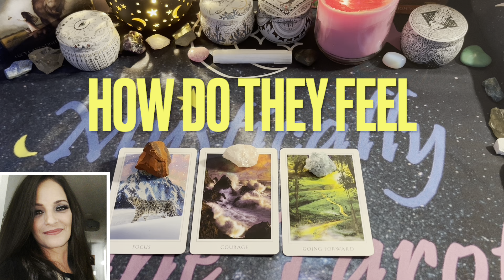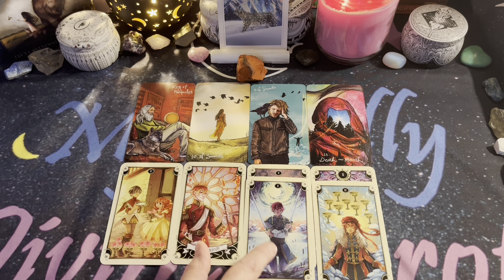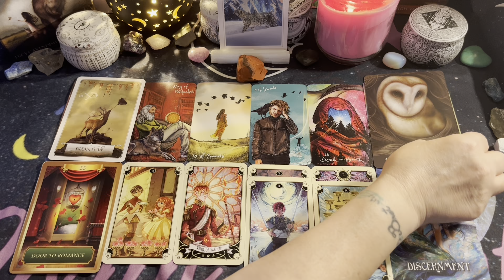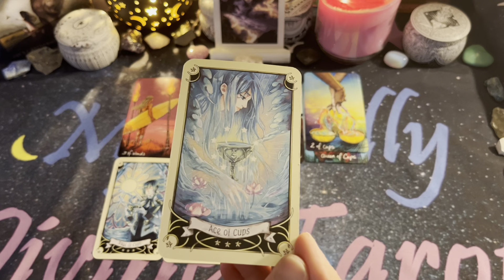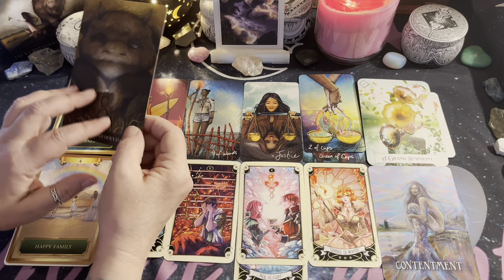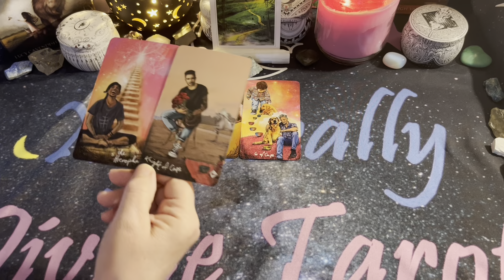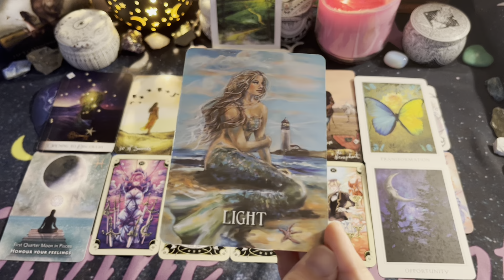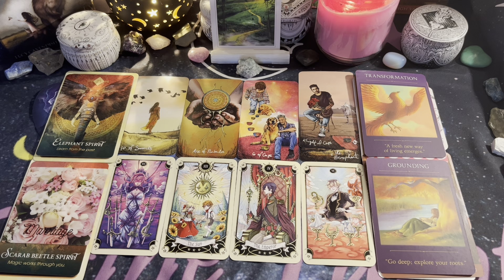❤️🔮 PICK-A-CARD🔮❤️ How do they feel ✨🌙🔮⭐ TIMELESS❤️🔮LOVE READING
⏱️Time Stamps⏱️
Intro: 00:00
💎 Crystal #1 00:02:13
💎 Crystal #2 00:24:13
💎 Crystal #3 00:44:12

Amazon Wish List:

Into The Lonely Woods - Lucy Cavendish
Whispers Of Love Oracle - Angela Hart field
Wild Offering Oracle - Tosha Silver